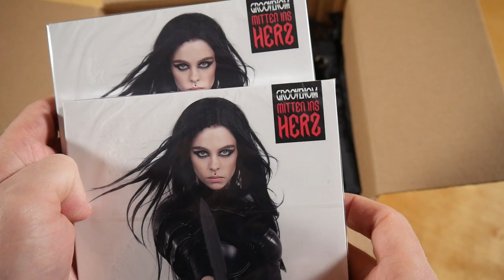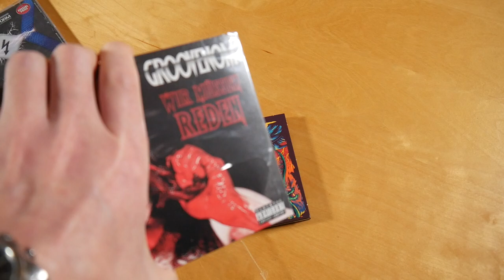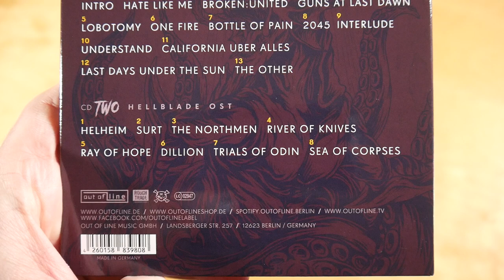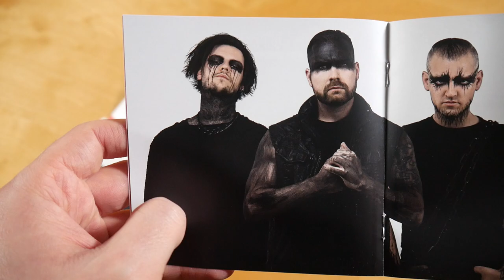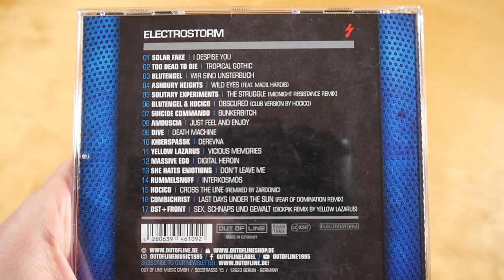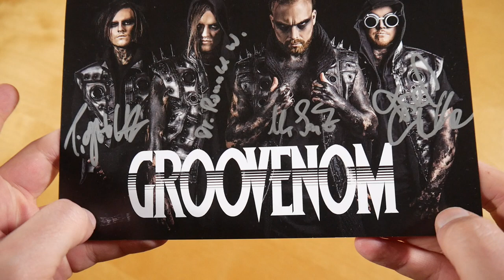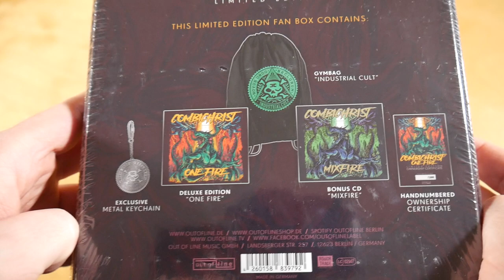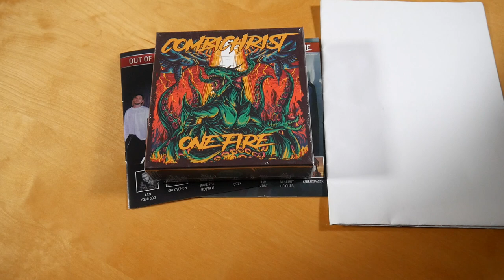Out Of Line Music Überraschungspaket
In diesem Video zeige ich euch ein Überraschungspaket von Out Of Line Music.